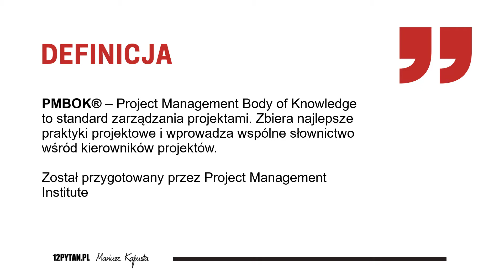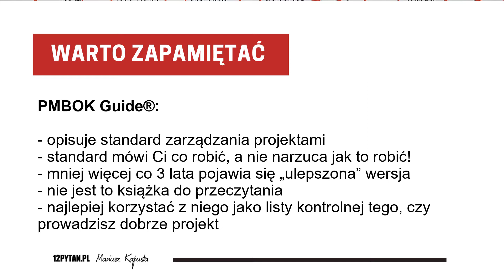Słowo 13: PMBOK - 50 słów, które musisz znać zarządzając projektami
Witaj w cyklu 50 słów które musisz znać zarządzając projektami. To seria stworzona specjalnie dla tych wszystkich, którzy chcą się szybko zorientować o co chodzi w zarządzaniu projektami.

PMBOK Guide to księga, która ma niemal 1000 stron. Niektórzy ją lubią, inni nienawidzą, niektórzy wymiękli, gdy próbowali ją przeczytać. Natomiast tam kryje się subtelne piękno. PMBOK naprawdę pokazuje, w jaki sposób można robić projekty, jaki jest standard i czego się trzymać, żeby projekty kończyły się sukcesem. Trudno jest przeczytać PMBOK-a, idea polega na tym, że dzięki tej książce jesteś w stanie zrozumieć złożoność i zależności pomiędzy projektami. Znając go jesteś w stanie dobrać sobie do swojej pracy projektowej to czego w tym momencie potrzebujesz.

Definicja:
PMBOK® – Project Management Body of Knowledge to standard zarządzania projektami. Zbiera najlepsze praktyki projektowe i wprowadza wspólne słownictwo wśród kierowników projektów. Został przygotowany przez Project Management Institute.

PMBOK Guide opisuje standard zarządzania projektami. Opisuje co masz robić, a nie w jaki sposób masz robić. Bardzo dobrze stosuje się go jako checklistę, jeżeli znasz już PMBOK i zastanawiasz się czego brakuje w twoim projekcie, otwierasz go i sprawdzasz co listę rzeczy, o które musisz zadbać.

PMBOK nie jest do czytania, bardzo ciężko jest go przejść bez jakiegoś dodatkowego kursu, albo wsparcia. Gdy ja zdobywałem certyfikat PMP, do którego znajomość PMBOKa była wymagana to korzystałem z kursu online i robienia testów. To jest coś co ze mną idzie przez lata i uważam, że jeżeli pracujesz w projektach i chcesz się rozwijać to PMP i poznanie PMBOKa to dobry krok, ale nie jako pierwszy, bo jeżeli zaczniesz od tego możesz się zniechęcić :)

Mniej więcej co 3 lata pojawia się nowa, ulepszona wersja PMBOKa. W ostatniej wersji dodano np bardzo rozwinięty element o Agile. Moim zdaniem za dużo i to błąd. PMBOK był od zawsze zwinny. Od zawsze potrafił dać Ci narzędzia, dzięki którym możesz coś dowieźć. Skierowanie się za bardzo w kierunku zwinności zabija tego ducha PMBOKa. Co ważne to PMBOK kojarzy się z tradycyjnym, poukładanym podejściem. To nieprawda, zwinne podejściw w PMBOKu było od lat.

Co warto zapamiętać:
- PMBOK Guide® opisuje standard zarządzania projektami
- Standard mówi Ci co robić, a nie narzuca jak to robić!
- Mniej więcej co 3 lata pojawia się „ulepszona" wersja
- Nie jest to książka do przeczytania
- Najlepiej korzystać z niego jako listy kontrolnej tego, czy prowadzisz dobrze projekt

Jeżeli się zastanawiasz jak podejść do projektów i jak funkcjonować, to PMBOK nie jest lekturą na start, bardziej do tego, żeby usystematyzować wiedzę, którą już masz. Jeżeli nie chcesz czytać 977 stron, bo tyle ma ostatnia wersja, to chciałem Cię zaprosić na szkolenie Fundament Zarządzania Projektami Gdy poznałem PMBOKa, to chciałem wszystkich go nauczyć, tylko okazało się, że ludzie nie bardzo chcą czytać tyle stron, żeby móc zarządzać projektami. Co więcej nie jest to do końca potrzebne. Więc szukałem jakiegoś prostego sposobu, żeby ludziom pokazać jak można zacząć zarządzać projektami bez długotrwałego uczenia się i tak powstało 12 Pytań i Fundament Zarządzania Projektami.

Na szkoleniu pokażę Ci:
- w jaki sposób rozpoczynać projekty
- jak korzystać z najczęściej używanych narzędzi
- z uwzględnieniem dobrych praktyk z PMBOK
- z prostym i skutecznym podejściem

Serdecznie zapraszam